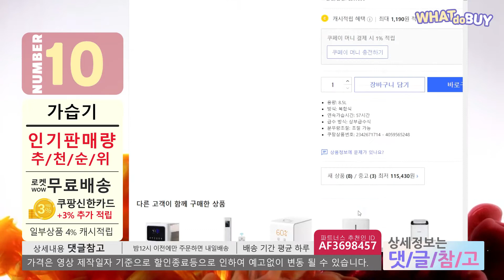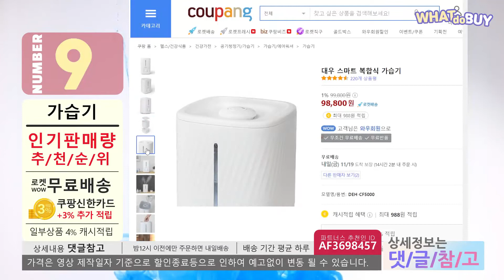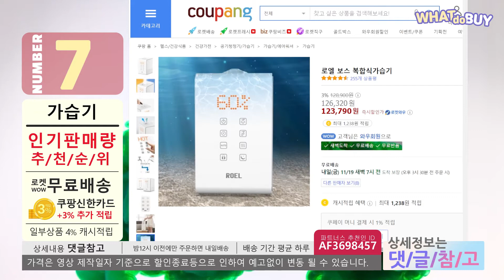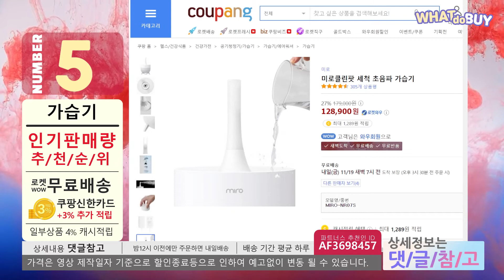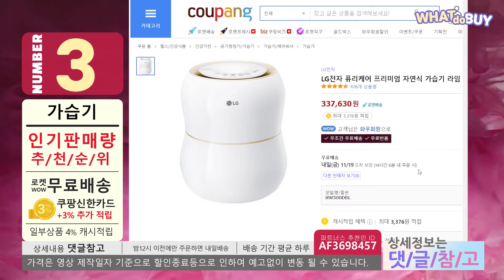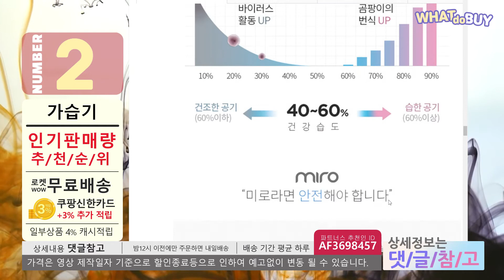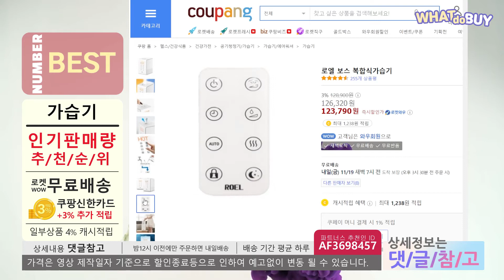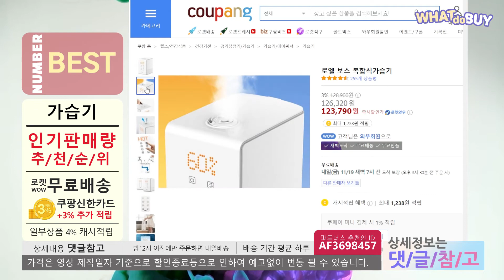가습기 인기 판매 추천 순위 가장 많이 판매되는 BEST 10 🚀 가열식 자연식 진동식 초음파식 무소음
아래 더보기나 고정댓글을 참고하세요
00:00 인트로
00:45 no10. 롯데알미늄 UV케어 복합식 가습기 8.5L
01:44 no.9. 대우 스마트 복합식 가습기
02:22 no8. 제니퍼룸 마리모 통세척 가습기
02:56 no7. 로엘 보스 복합식가습기
03:26 no6. 쿠첸 자연기화식 에어워셔 CNH-DS533WRD
04:01 no5. 미로클린팟 세척 초음파 가습기
04:37 no4. 벤타 에어워셔
05:17 no3. LG전자 퓨리케어 프리미엄 자연식 가습기
05:54 no2. 미로 완벽세척 초음파 가습기
06:20 no1. LG전자 퓨리케어 프리미엄 가습기
07:24. BEST 상세정보

“이 영상은 해당 쇼핑몰 활동의 일환으로, 이에 따른 일정액의 수수료를 제공받습니다.” 이 채널의 영상을 유튜브 포함, 다른 사이트에 게시및 편집, 응용, 도용등 모든 행위를 금합니다.